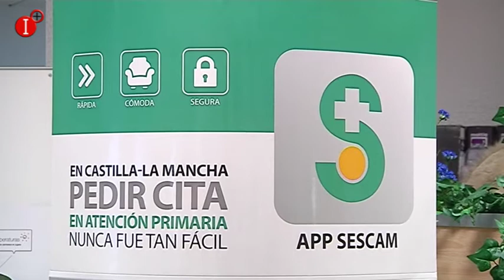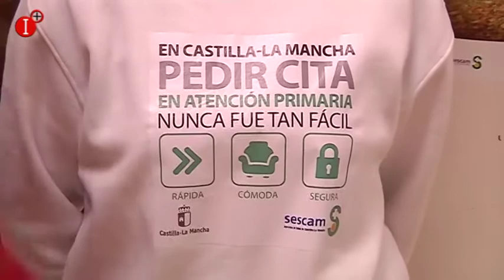DESDE EL SESCAM SE QUIERE PROMOCIONAR LA CITA ONLINE INFO 08 ENERO